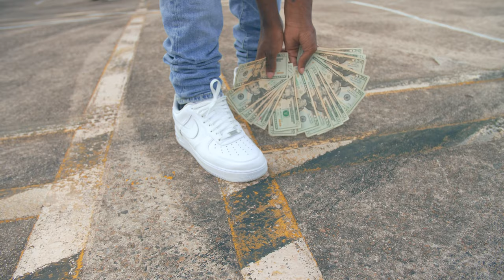Designer "Kidd Knocked" it off Official Video (Shot